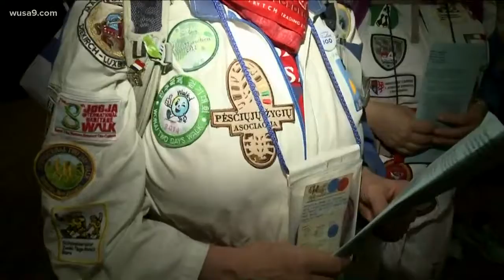The U.S. Freedom Walk festival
The event encourages people to stay fit and walk around.